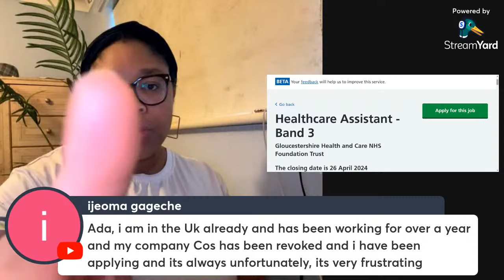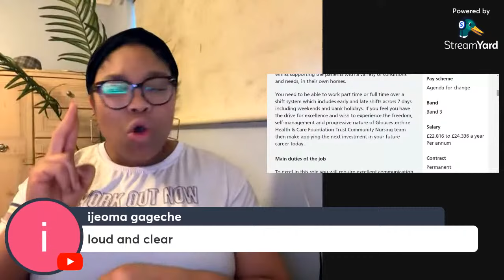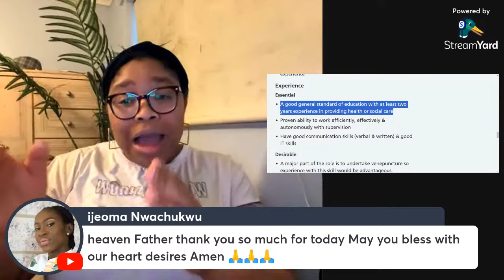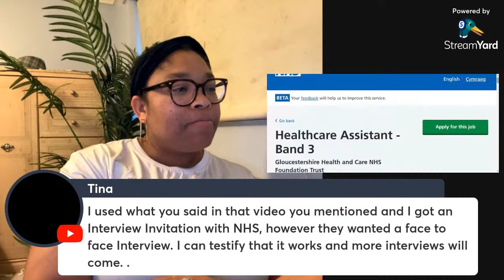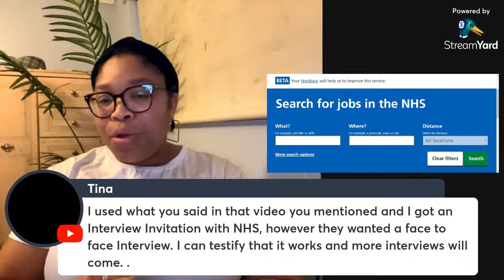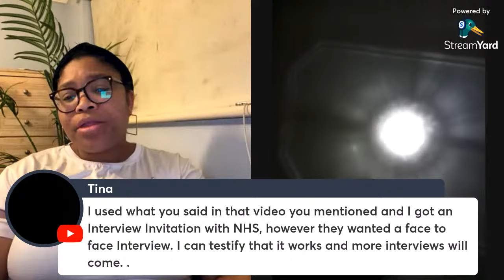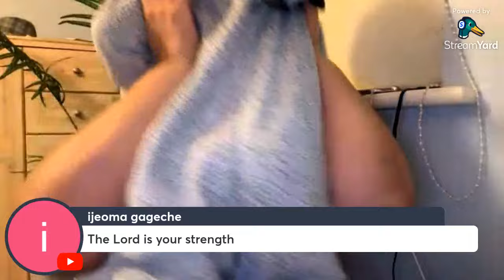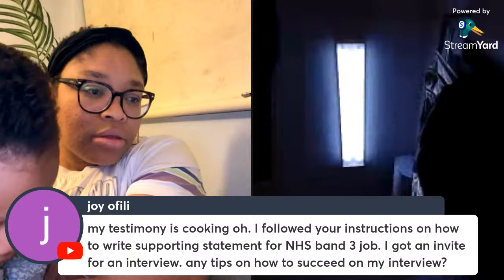Free UK Visa | Bring Dependants | I Will Help You Get A Visa Sponsorship Job In The UK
Besties,  this is the NHS supporting statement video

This is level 3 diploma with the 15 care courses standard 1 to 15.

You can also check Florence academy and caredemy.

uk free visa for everyone
uk visas and immigration
uk work visa without ielts
finally good news! uk govt announced open free visa opportunity for everyone without ielts
uk visa for everyone
work in the uk without ielts
good news! new uk 🇬🇧 free visa launched today for everyone| no ielts | free accommodation
uk work permit visa 2023 without ielts
uk new visa without ielts
how to get uk work visa without ielts 2023
where can you migrate without any skills

Hello everyone,  please am not on telegram,  anyone chatting with you on telegram is a scammer.

If you want a personalized service, you can book a one on one session with me which is a video call with me and we discuss about your chances and best options for you with questions and answers,  please book it here

If you want to review your cv and get professionals to amend your cv giving you chances to stand out the crowd, then book it here

For all the services I render, check it out here